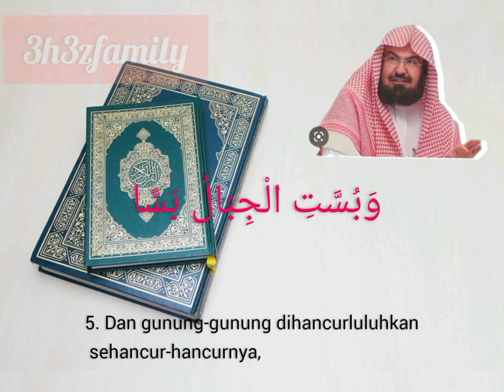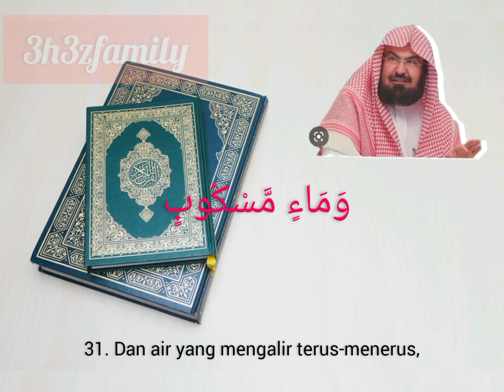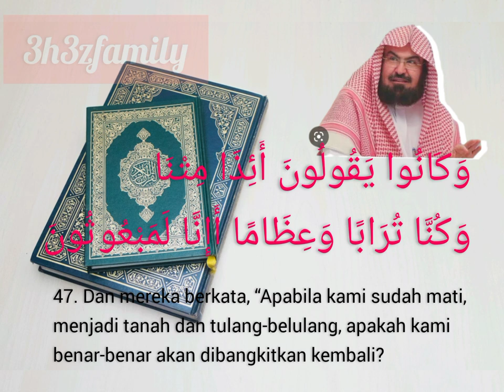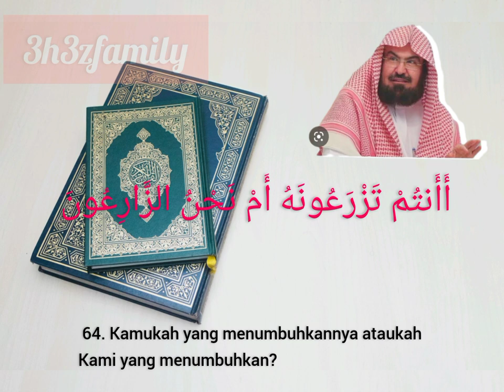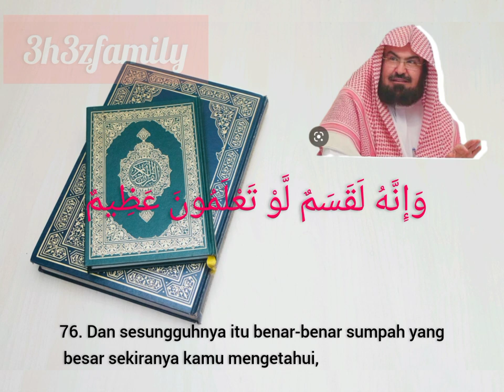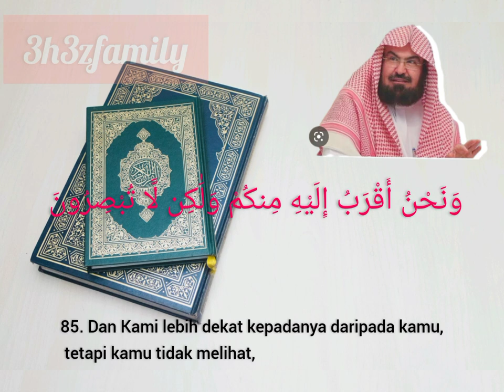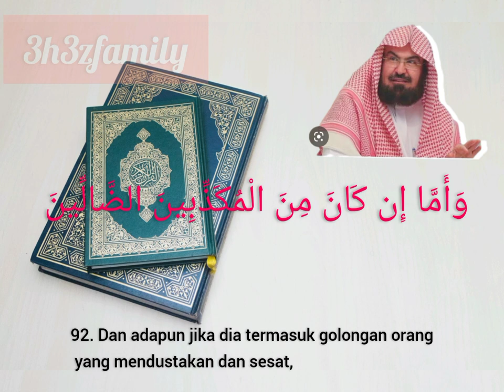Murottal merdu Surat Al Waqi'ah oleh Syaikh Abdurrahman As Sudais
Surah Al-Waqi'ah adalah surah ke-56 dalam Al-Qur'an. Surah ini terdiri atas 96 ayat dan termasuk golongan surah Makkiyah. Surah ini dinamai dengan Al Waaqi'ah, diambil dari perkataan Al Waaqi'ah yang terdapat pada ayat pertama.
Dengan suara merdu yang khas Syaikh Abdurrahman As Sudais semoga menambah rasa cinta kita kepada Alqur'anul karim.
Semoga karya ini bermanfaat fiddunya wal akhirat.